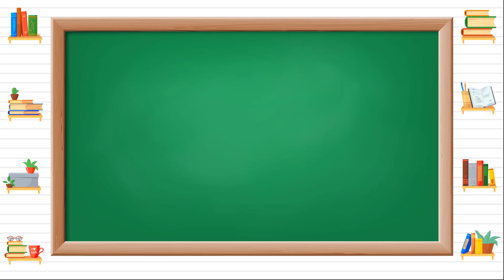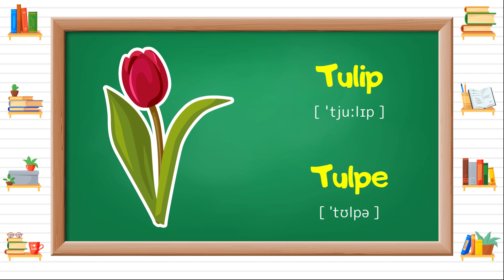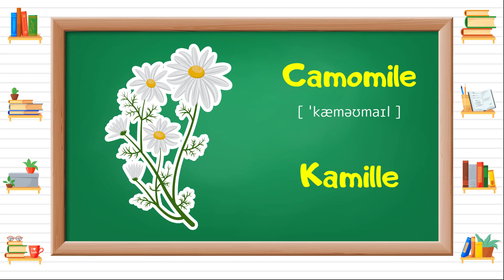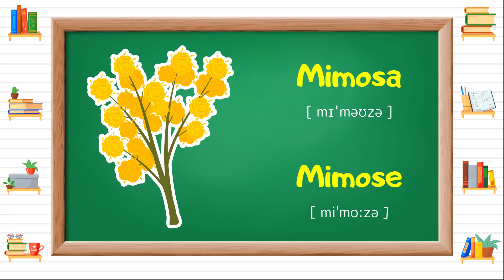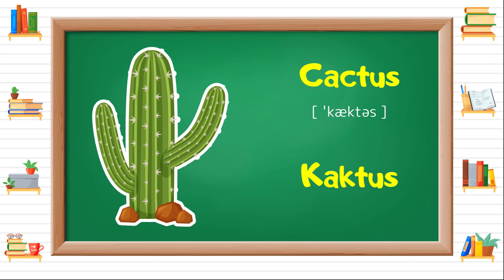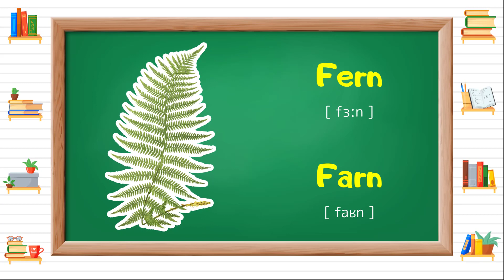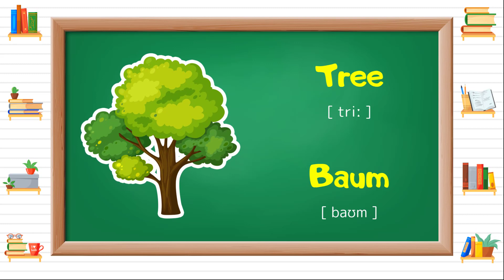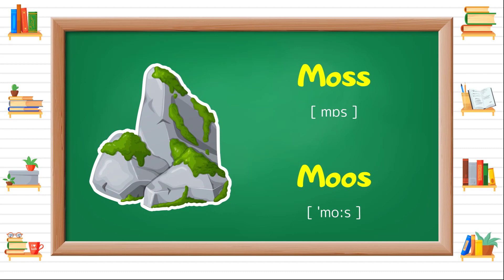Learn Flowers and Plants names in German Language for Beginners.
Learn German names of the Flowers and Plants for beginners with our illustrated English-German dictionary.
If you're interested in learning German, then this video is for you! In this lesson, we'll be learning how to say the basics of the Flowers and Plants in German language
It is a great way to start learning German, whether you are a beginner or an intermediate level student. With this video, you will be able to understand and speak basic German phrases, making your learning process easier!

✅ How to say in German language:
0:00 Flowers and Plants in german
0:13 Flower in german
0:32 Rose in german
0:50 Tulip in german
1:09 Carnation in german
1:27 Gladiolus in german
1:46 Cornflower in german
2:04 Bluebell in german
2:23 Dandelion in german
2:41 Camomile in german
3:00 Lily in german
3:18 Hyacinth in german
3:37 Mimosa in german
3:55 Narcissus in german
4:14 Orchid in german
4:32 Peony in german
4:51 Poppy in german
5:09 Snowdrop in german
5:28 Aloe in german
5:46 Cactus in german
6:05 Fern in german
6:23 Nettle in german
6:42 Grass in german
7:00 Leaf in german
7:19 Tree in german
7:37 Branch in german
7:56 Fir cone in german
8:14 Root in german
8:33 Tree stump in german
8:51 Moss in german